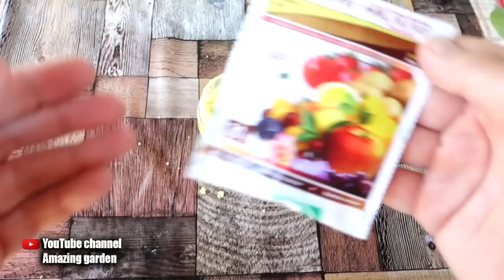ANTS IN THE GARDEN?! YOU WILL NOT HAVE THEM MORE! POWERFUL FOLK REMEDY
In this video I will tell and show you a great super remedy for ants! How to get rid of ants is the eternal question of all gardeners and gardeners. Ants in the garden cause great damage to crops and harm plants, just as ants in the garden spread aphids and therefore trees and plants suffer because of the work of ants. Getting rid of ants forever is easy and absolutely anyone can prepare such a remedy. Watch the video of ANTS YOU WILL NOT HAVE ANY MORE!!! POWERFUL AND EFFECTIVE TOOL and get useful information!